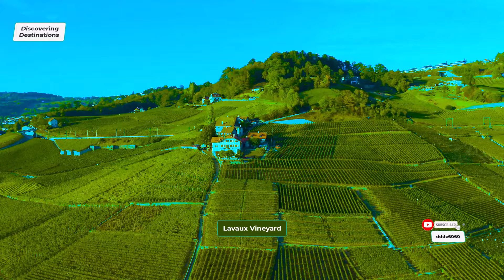Stunning landscapes of Switzerland in 4K Heaven of Earth @dddc6060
🇨🇭🏔️ Immerse yourself in the breathtaking vistas of the Swiss Alps, tranquil lakes, and charming villages that make Switzerland a photographer's paradise. Stunning landscapes of Switzerland in 4K Heaven of Earth.
Experience the breathtaking beauty of Switzerland through this stunning 4K video. From majestic mountains to picturesque lakes, this video will take you on a visual journey through some of the most beautiful landscapes in the world. Sit back, relax, and let yourself be mesmerized by the natural wonders of Switzerland.
Join us on a visual journey through the picturesque landscapes of this alpine wonderland, from the iconic Matterhorn to the serene shores of Lake Geneva. Whether you're an avid traveler or simply seeking inspiration, our high-definition footage will transport you to the heart of Switzerland's natural wonders.
Indulge your senses with the vibrant colors of wildflower meadows, the crisp air of snow-capped peaks, and the crystal-clear waters of alpine lakes. From the quaint charm of Swiss villages to the adrenaline-pumping thrills of mountain adventures, there's something for everyone to discover in Switzerland's stunning landscapes.